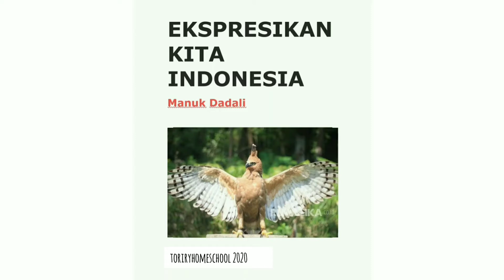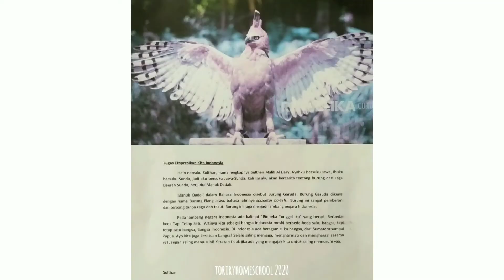Culture Project : Manuk Dadali bercerita tentang Burung Garuda | Lagu Daerah Jawa Barat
Manuk Dadali (sebagian)
Cipt. Sambas Mangundikarta

Mesat ngapung luhur jauh di awang-awang
Mébérkeun jangjangna bangun taya karingrang
Sukuna ranggoas reujeung pamatukna ngeluk
Ngepak mega bari hiberna tarik nyuruwuk

Melesat terbang tinggi jauh di udara
Merentangkan sayapnya tampil tanpa keraguan
Kakinya panjang dan paruhnya melengkung
Menyongsong awan dengan terbang cepat kilat

Refrain :
Manuk dadali manuk panggagahna
Perlambang sakti Indonesia Jaya
Manuk dadali pangkakoncarana
Resep ngahiji rukun sakabéhna

Burung garuda, burung paling gagah
Lambang sakti Indonesia jaya
Burung garuda, yang paling tersohor
Senang bersatu, rukun semuanya

Music Clip: As Leaves Fall
Musician: @iksonmusic